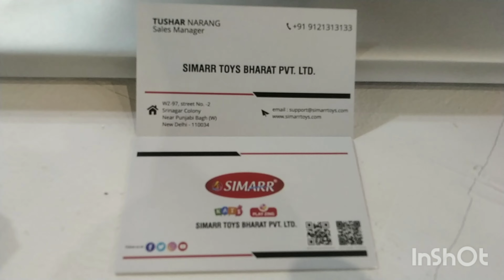Toy biz || Kids Toys || Advanced Innovative Toys || Manufacturers || Expo Delhi